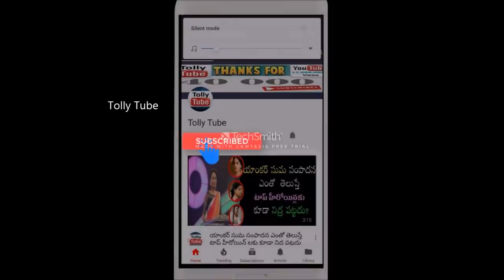'అతడు'సినిమా లోని ఈ చైల్డ్ ఆర్టిస్ట్ ఇప్పుడు టాలీవుడ్ హీరో అని మీకు తెలుసా?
►'అతడు' సినిమా లోని ఈ చైల్డ్ ఆర్టిస్ట్ ఇప్పుడు టాలీవుడ్ హీరో అని మీకు తెలుసా Child Artist Turns as hero

v=X8UM8F6yn9k